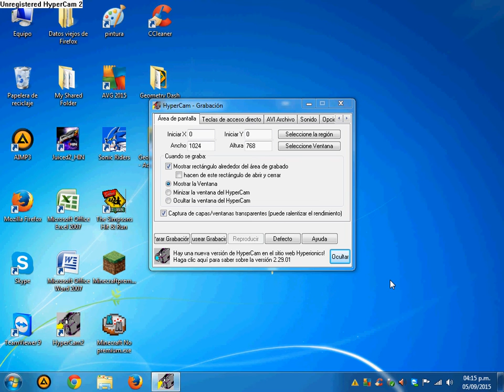aviso : pidan juegos y hago gameplays. a comentar!! todos los que quieran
si no entienden  ponganse auriculares